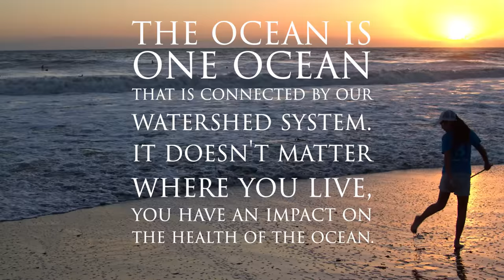NOAA Ocean Guardian School Program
The NOAA Ocean Guardian School Program provides opportunities for kids to get out in their environment to do hands-on, stewardship-based projects. Get to know the program in our video, and learn how you can get involved